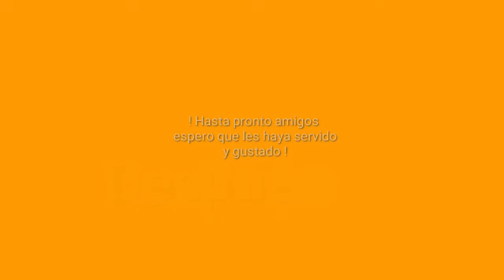Como reparar zapatillas o tenis con cámara de aire pinchada?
Arreglo de zapatillas.
En este breve video damos una idea para recuperar esas zapatillas que tienen la cámara de aire pinchada o rota. normalmente suele ser incomoda la pisada si no están bien las cámaras de aire. De la manera que o hacemos en este video mostramos como salvarlas para seguir usándolas.
Bienvenidos a Zapatodo.